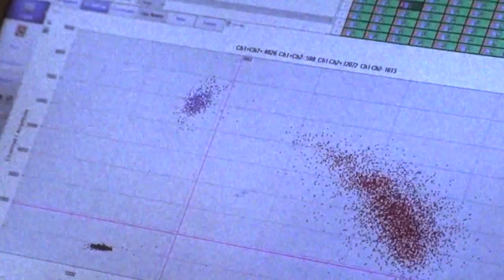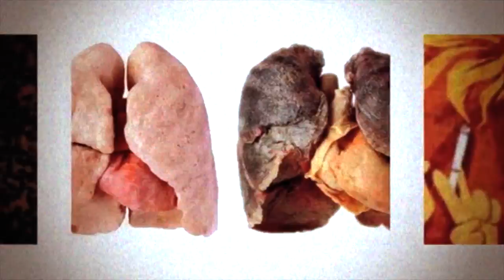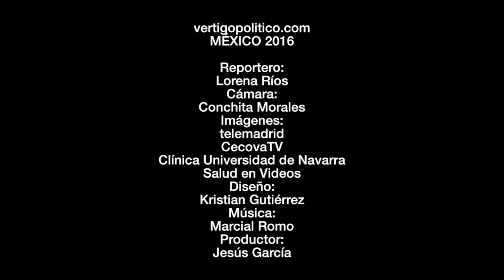Biopsia líquida: detección de cáncer sin dolor. Vértigo saludable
La biopsia líquida surge en paralelo al diagnóstico molecular nanotecnológico y genómico, que permite el estudio de casos de cáncer de pulmón situados en lugares difíciles de abordar quirúrgicamente. Su importancia radica en que ayuda en la mejor decisión de los tratamientos oncológicos.